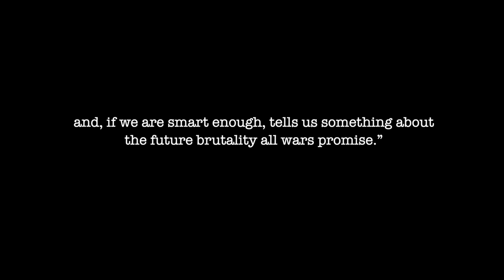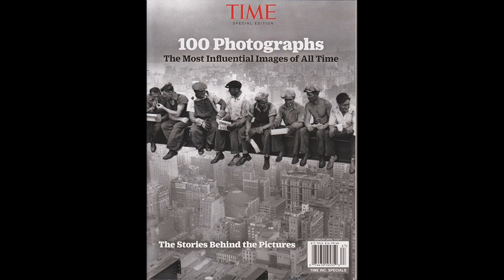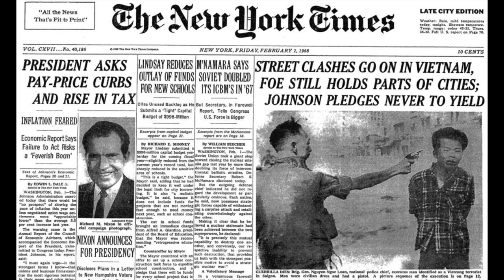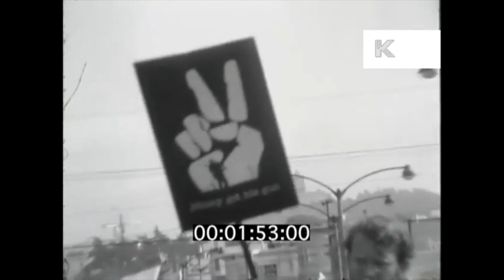The Saigon Execution By Eddie Adams: A Haunting Image Of The Vietnam War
The Saigon Execution was taken by photojournalist Eddie Adams during the Tet Offensive at the height of the Vietnam War. The photograph is both brutally haunting and the ultimate expression of the "decisive moment". It won Eddie Adams fame and the Pultizer Prize in 1969, but was never an image he was proud of.

The Genius of Photojournalism tells the history of photojournalism through one image at a time. In this first episode we examine Eddie Adam's famous image "The Saigon Execution", as well as the photographer behind it.

Chapters
00:00 Introduction
00:21 Early Life
01:30 Vietnam
03:22 The Saigon Execution
05:57 Later Life
06:28 The General
08:20 The Boat of No Smiles